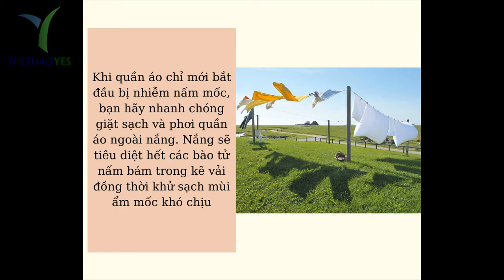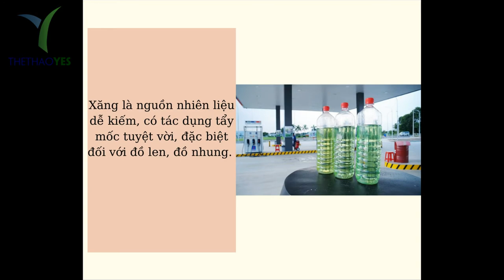8 cách đánh bay mốc trên áo thun - Thể Thao YES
8 cách đánh bay mốc trên áo thun - Thể Thao YES

Áo thun trong một trong những chiếc áo khá thông dụng và được sử dụng khá phổ biến . Đối với mỗi người dù ở bất kì độ tuổi nào già , bé , lớn , hay trẻ thì trong tủ đồ của mình cũng chứa ít nhất là một hoặc hai chiếc áo thun . Bởi áo thun nó vô cùng tiện lợi , có thể mặc vào và cởi ra nhanh chống dễ dàng , ngoài ra nó cũng khá thoải mái khi kết hợp cùng với các trang phục khác . Ngoài ra mẫu áo thun còn giúp cho người mặc có được phong cách thời trang , thần thái và điều quan trong nhất là nó không bao giờ lỗi thời . Chính vì điều này mà áo thun luôn là trang phục mà không một ai có thể bỏ qua .
Đối với những ai là tín đồ của những chiếc áo thun thì có lẽ áo thun chính là trang phục chính và là không thể thiếu . Tuy nhiên bỗng một ngày những chiếc áo thun mà bạn yêu thích nhất , thích cực kì lại rơi vào tình trạnh mốc . Mặc dù ít mặc , ít dùng đến nhưng chúng vẫn rơi vào tình trạng mốc .
Chắc hẳn bạn sẽ buồn và rất tiếc chiếc áo thun đó . Thế nhưng giờ đây bạn không còn phải lo lắng điều này , bởi hãy thử ngay những bí quyết chống mốc trên áo cũng như đánh bay vết mốc trên áo ngay lập tức , trả lại cho bạn chiếc áo mới như ngày đầu .
 1/  Dùng giấm ăn đánh bay mốc
2/  Dùng khoai tây đánh bay mốc
 3/  Phơi áo thun dưới ánh nắng
4 / Dùng Baking soda đánh bay mốc
5/ Dùng hàn the đánh bay mốc
6/ Dùng xăng đánh bay mốc
7/ Sử dụng chanh để đánh bay mốc
8/ Sử dụng thuốc tẩy để đánh bay mốc

Cơ sở may áo thun đồng phục chất lượng

+ Bảo hành sản phẩm : 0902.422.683 ( Mr . San )